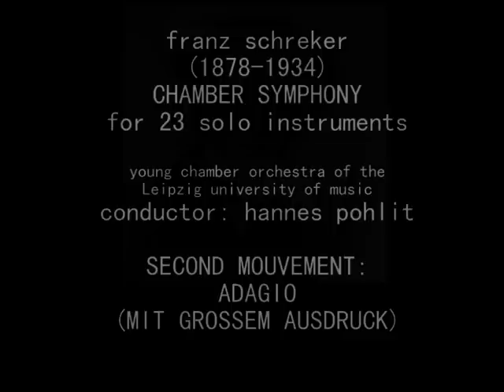franz schreker - chamber symphony - 2 - second mouvement (adagio)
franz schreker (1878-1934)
chamber symphony
for 23 solo instruments

second mouvement:
ADAGIO (MIT GROSSEM AUSDRUCK)

chamber orchestra of the University of Music Leipzig
hannes pohlit (conductor)
(live-recording 2001)